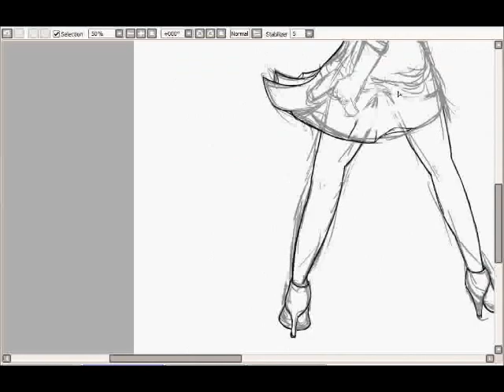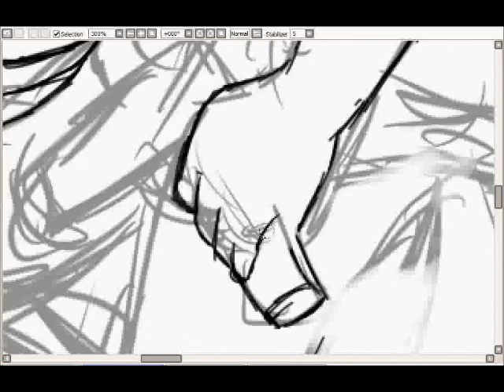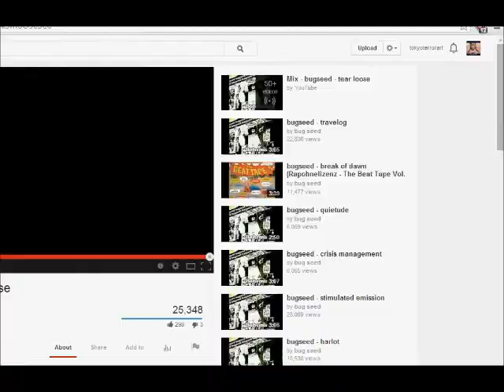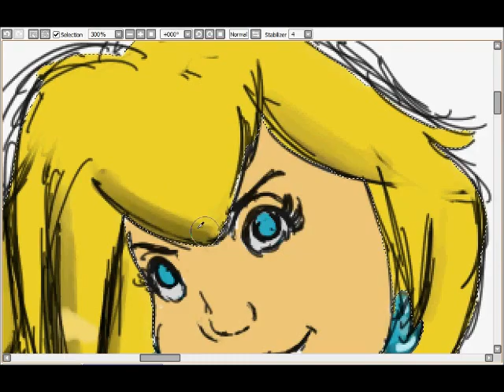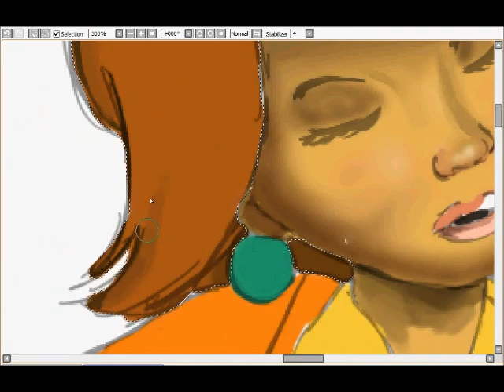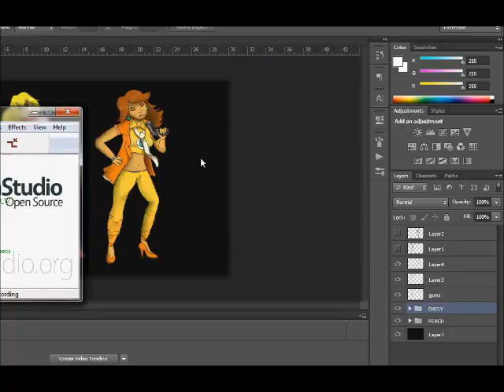Peach Fiction Speedpaint (Mario/Pulp Fiction Crossover)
Uploaded in the wee hours of Friday again, I know lol. But I tried this time!

Thursday night/Friday morning, okay?!

I talk about inspiration in this vid (: It will come to you.

FIND ME AT PLACES N STUFF.

Instragram: @tokyoterrorart